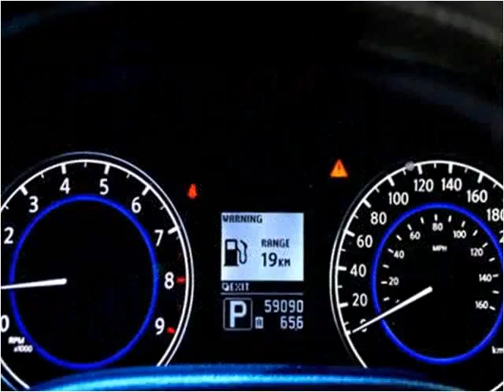2011 Infiniti G37 Used Cars Surrey BC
This 2011 Infiniti G37 is available from Legacy Finance & Lease .